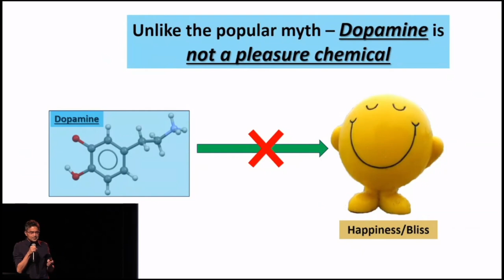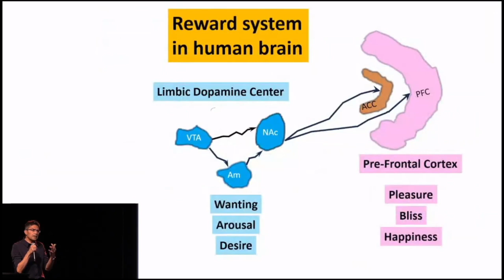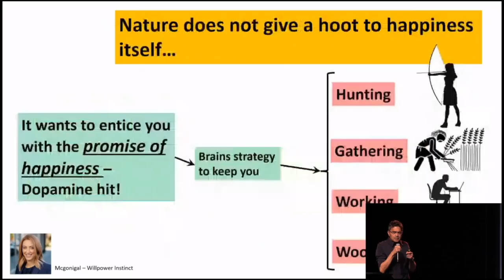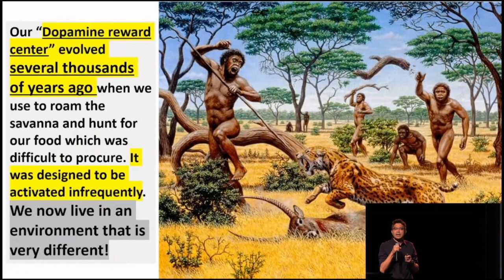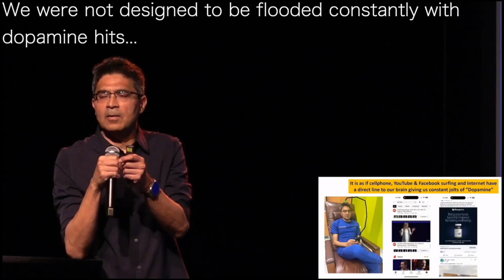NADIR ALI d2 | BLISS: BOTH DESIRE to work & BLISS needed to survive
Dopamine is not a pleasure chemical…
Study, mice: normal vs dopamine deficient
-sugar into mouth, has pleasure & disgust responses
-dopamine deficient mice will NOT WORK for sugar
 -lost all desire for living

Limbic dopamine system responsible for Increasing:
-desire; wanting; arousal; action

Prefrontal lobe is location for pleasure, bliss, happiness…

Survival of the species is dependent upon both
-arousal, interest, wanting, action

and

-pleasure, bliss, happiness…

BOTH NEEDED to avoid STARVING TO DEATH
and, avoid NEVER FINDING A MATE

We were not designed to be flooded constantly with
dopamine hits…